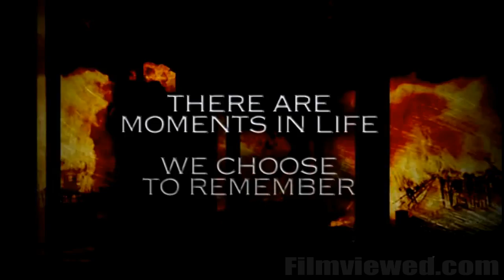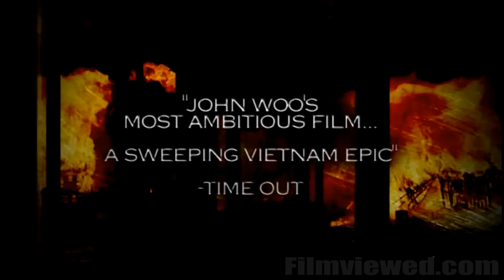Bullet In The Head Trailer HD (1990 John Woo)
Official trailer for John Woo's Bullet In The Head feature film.